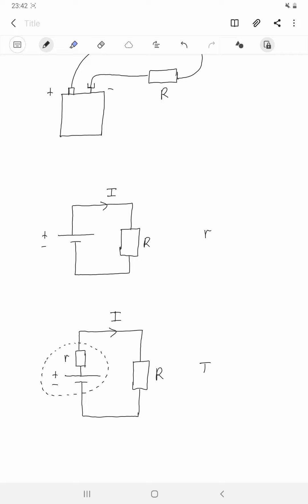Siła elektromotoryczna (SEM)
Opór wewnętrzny, siła elektromotoryczna (oznaczamy jako SEM), napięcie zasilania, maksymalna wartość natężenia prądu, praca źródła napięcia przy przenoszeniu ładunku elektrycznego.